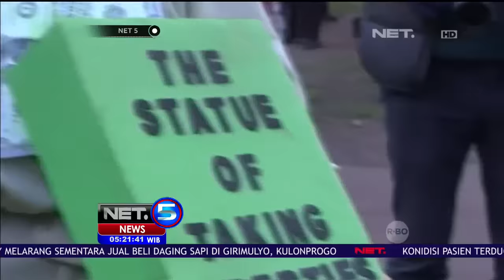Trump Dinilai Rendahkan Perempuan, Ribuan Demonstran lakukan Aksi Protes - NET5